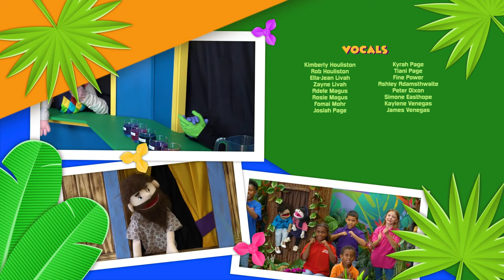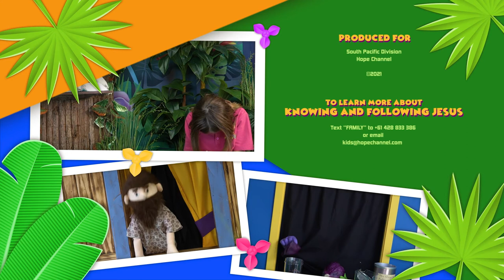The First Miracle – The King’s Kids S07E07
Craft – Tin Can Creatures

Materials needed
- tin can
- glue
- pipe cleaners
- permanent marker
- beads
- scissors
- decorations